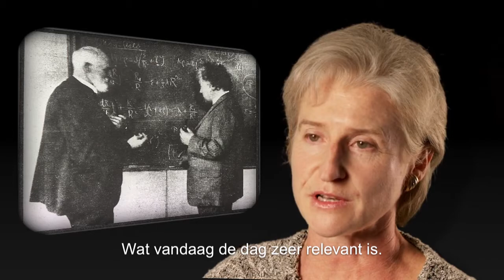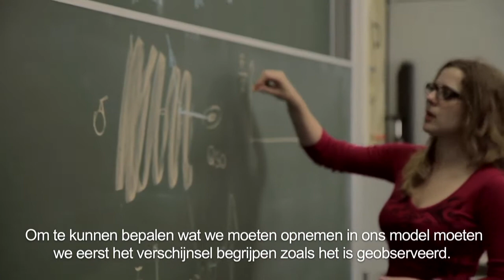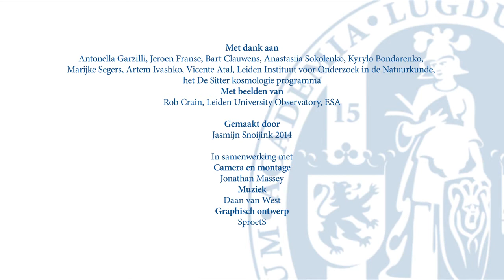Master’s programme Research in Physics, Cosmology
Trying to find a scienticific answers to the questions: Where do we come from? How did the universe start? How did it evolve? Where does it go?